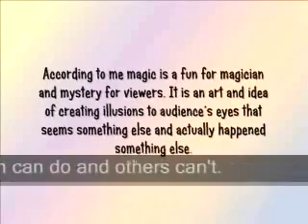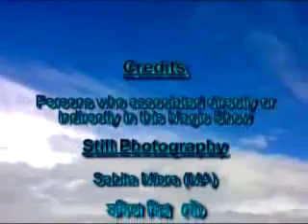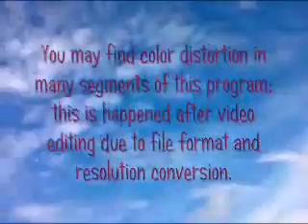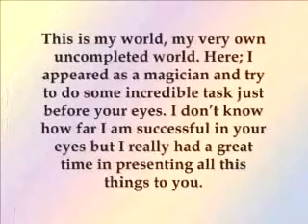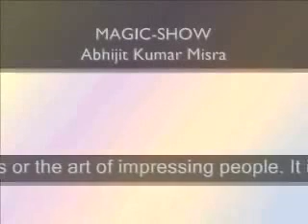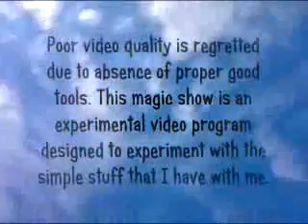Magic Show (Assamese Magician)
A young handsome magician from Assam performed his unique talent hope you enjoy.